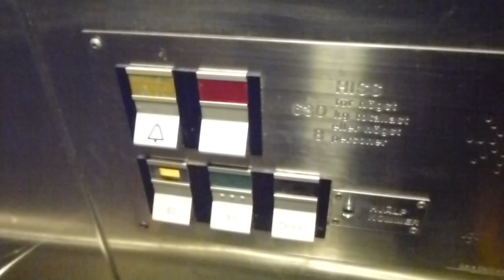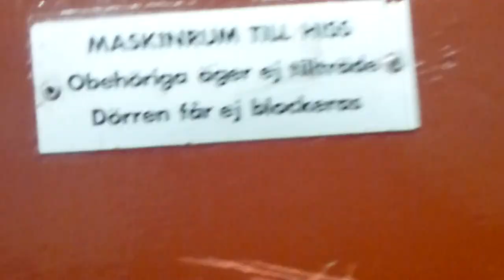1967 DEVE (Deve Schindler mod.) Hydraulic Elevator @ Skärholmen Metro Station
SKH 27151